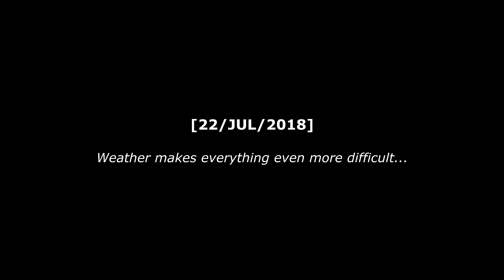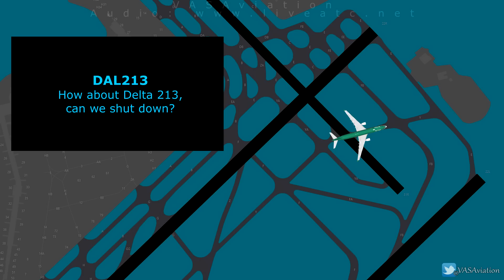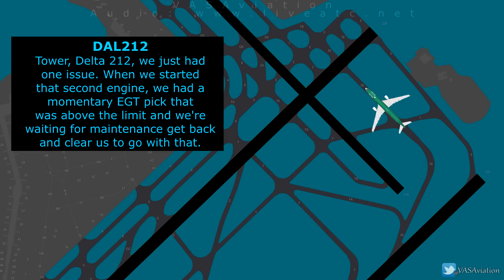New York - Kennedy ATC GETS ANGRY WITH AER LINGUS!